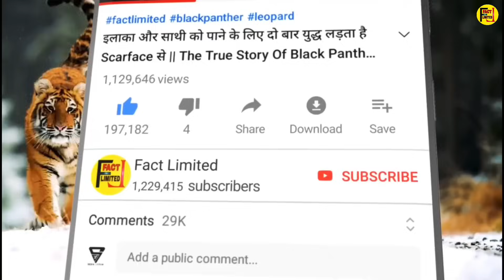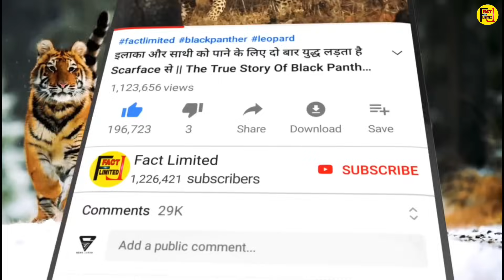जब मारें जातें हैं इस शेरनी के तीनों बच्चे || Heart Touching Story Of Lioness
special thanks for this music